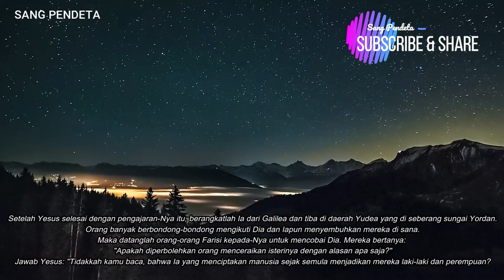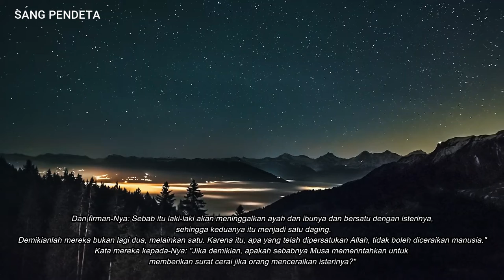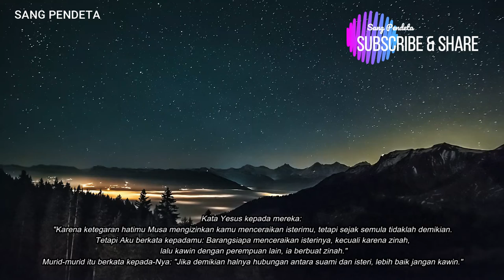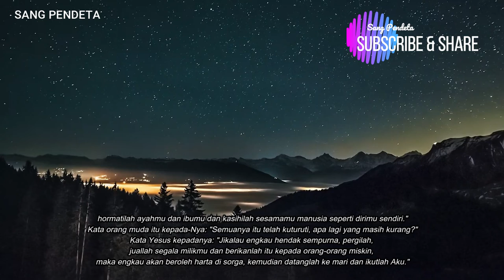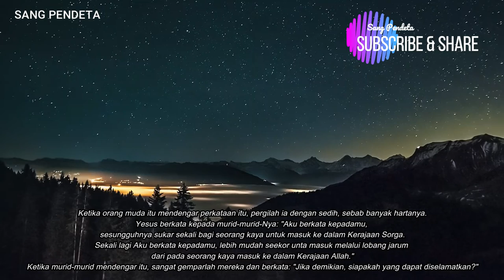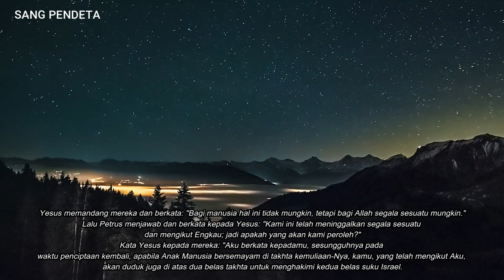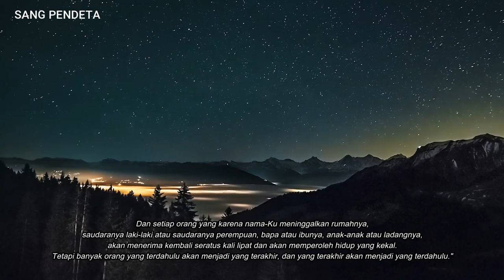Matius - 19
Perceraian Matius - 19